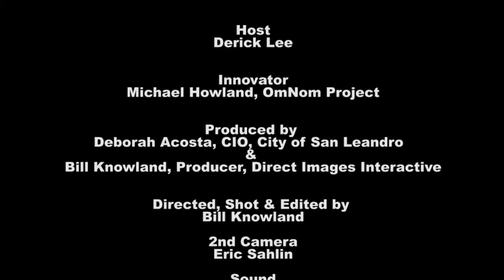The OmNom Project - Michael Howland Interview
Michael Howland of the OmNom Project is interviewed by Derick Lee for a segment of "The New San Leandro" video series.  Topics of discussion include 3D printing and recycling.  The piece was produced by Bill Knowland and Deborah Acosta for the city of San Leandro.